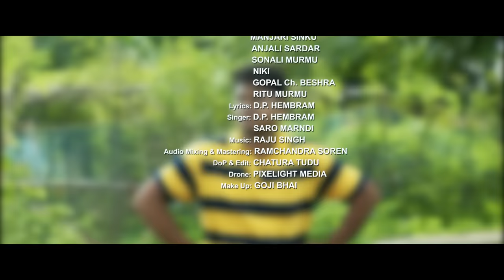JHIRI HIRI CHANDOY HASUREN NEW SANTALI VIDEO 2020 I Mangal, Manjari & Anjali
Producer: G. C. Beshra
Featuring : Mangal Hansdah, Manjari Sinku & Anjali Sardar
Lyric: D. P. Hembram
Singer: D. P. Hembram & Saro Marndi
Music: Raju Singh & Thomas
Mixing & Mastering: Ramchandra Soren(Millon Audio)
Director & Choreograph :Kanhaiya Hansdah
DoP & Edit : Chatura Tudu
Co. Producer :Narayan Soren
Drone : Pixelight Media
Make up: Goji Bhai

Listen Now On:
Wynk Music::